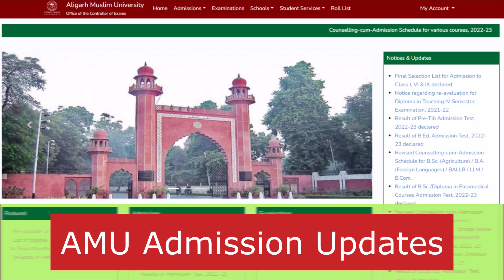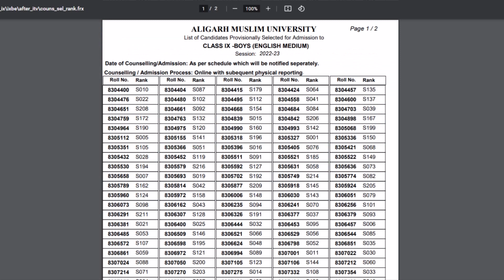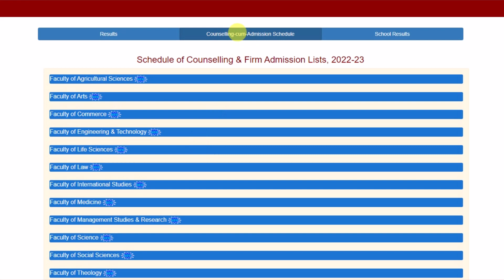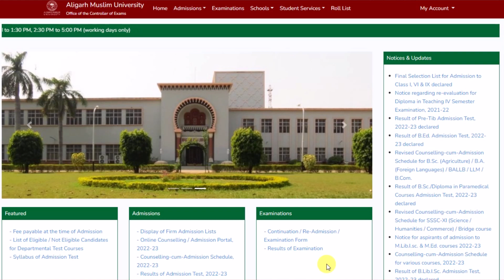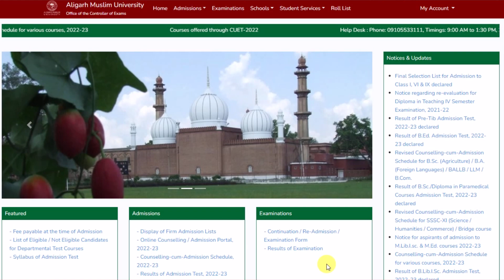AMU Self finance Application form 2022 | AMU Class 11 Self finance form 2022 | AMU Admission 2022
About this video :- AMU Self finance Application form 2022 or AMU Class 11 Self finance form 2022

amu placements 2022
amu placement record 2022
amu form 2022-23
amu online app
amu online application
amu online apply 2022
amu apply online
amu self finance class 11
amu self finance form 2022
amu class 11 counselling date
amu class 11 admission date